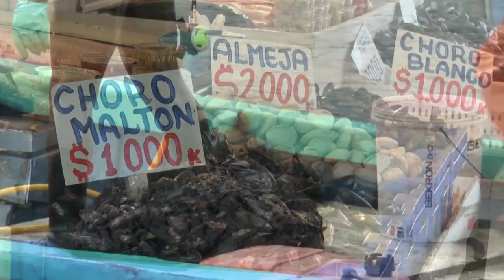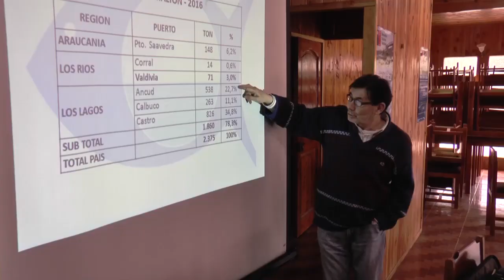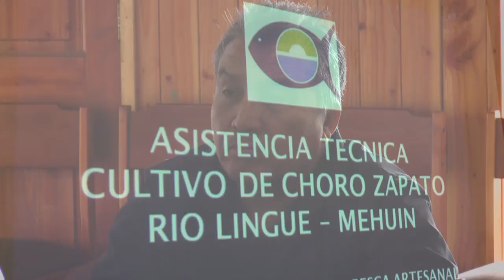PROYECTO ACUICOLA RIO LINGUE MEHUIN